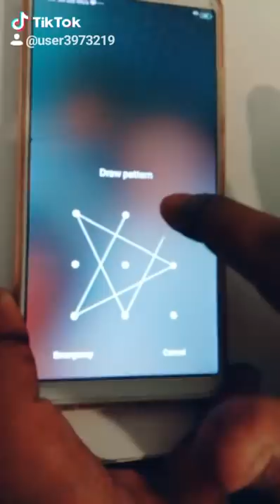Star pattern lock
How to make star pattern lock